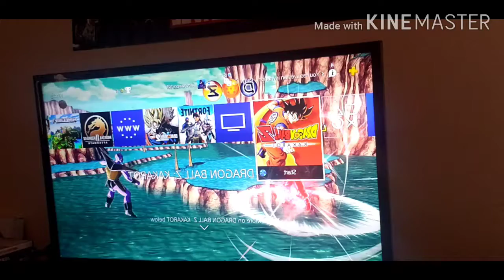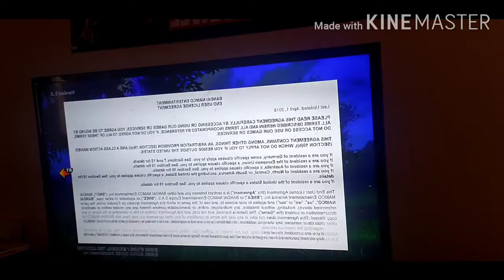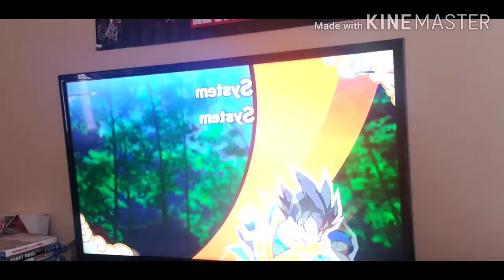Dragon ball z kakarot part 1 | the start of a new legend